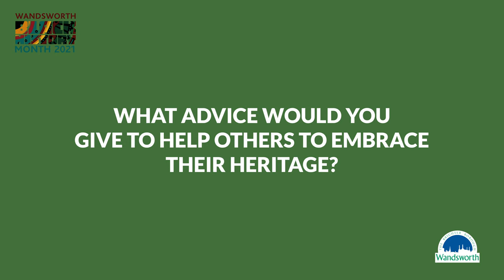Black History Month with Jimmy Asher Foundations' Joseph Maye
Joseph Maye the co-founder of the Jimmy Asher Foundation which was set up in honour of his Dad.

Watch and listen as Joseph shares what he loves about Black culture, the diversity of Wandsworth and his impact on the community to engage, inspire and empower young people through sports, media, life skills.

This video was filmed by Shape Ways Studios as part of Wandsworth Council's 2021 Black History Month celebrations.